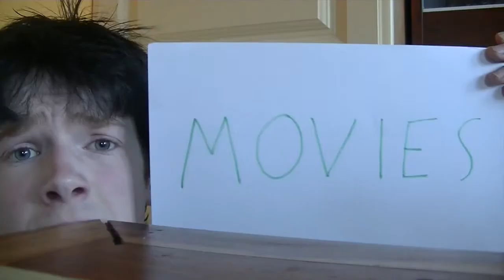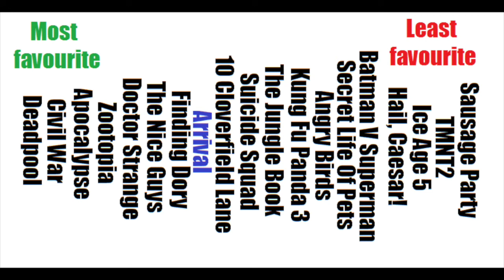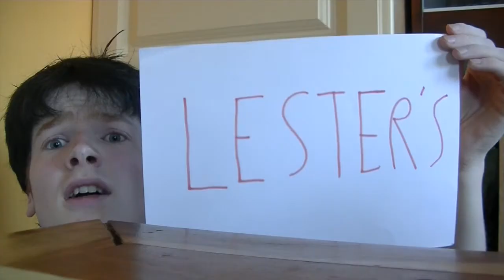Arrival - Lester's 2016 Movies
What will Lois Lane and Hawkeye find in that giant spoon without a handle?